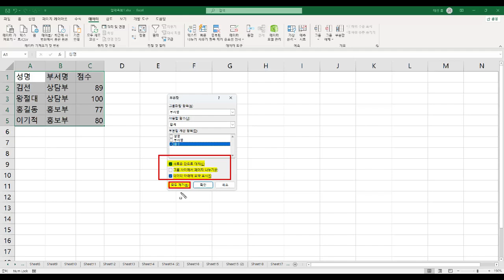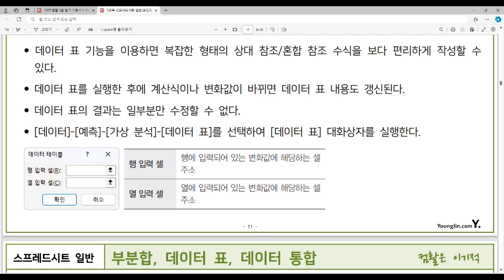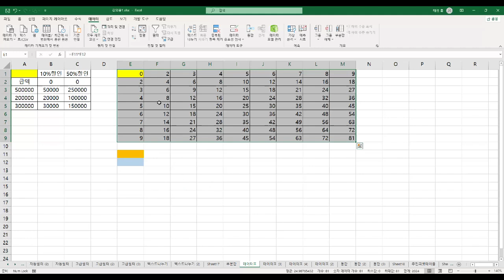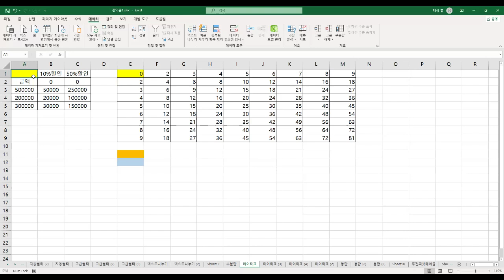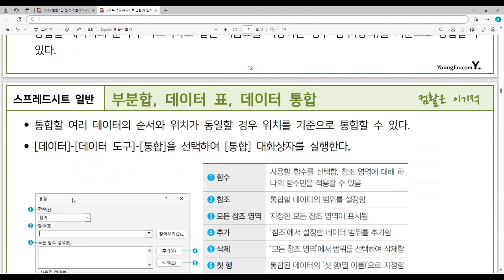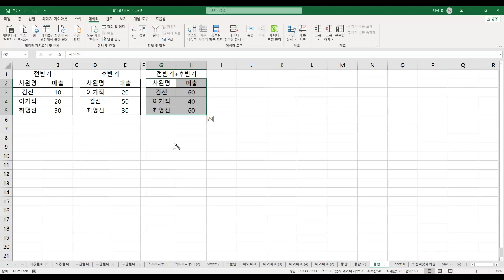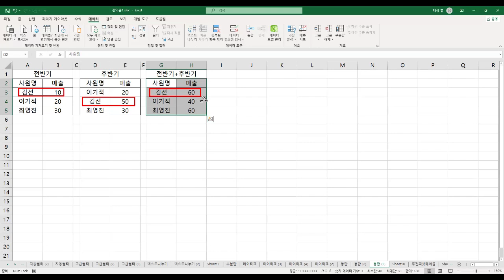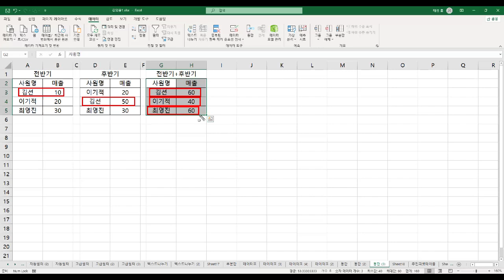[컴활2급필기 절대족보] 36 부분합, 데이터 표, 데이터 통합